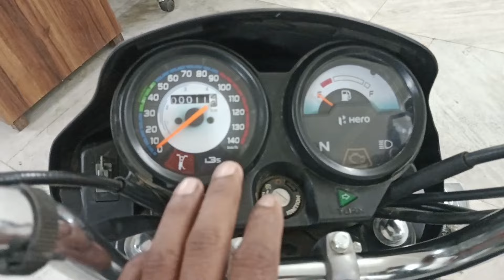Ye Wali Splendor 01 Edition !हीरो के न्यू स्प्लेंडर 01 मार्केट में मचाने वाली है धमाल😚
Splendor Plus Xtec E-20
Hero new Splendor Plus 2024
Splendor Plus ki price kya hai on road
Hero ki sabse jyada gadi bikane wali kaun si model
Hero mein sabse jyada kaun si bike ki demand hai
Splendor 01 ki price kya hai on road
Splendor Plus 2025